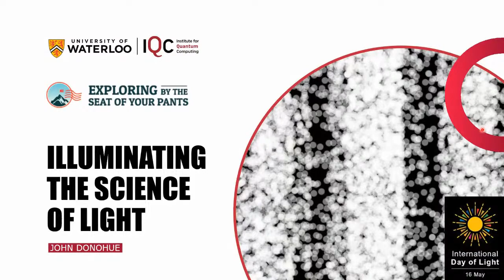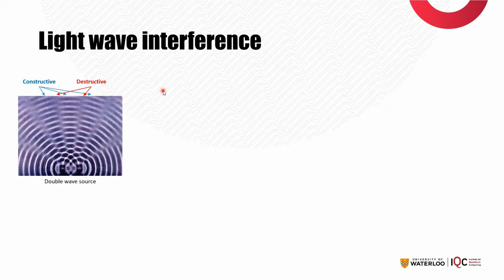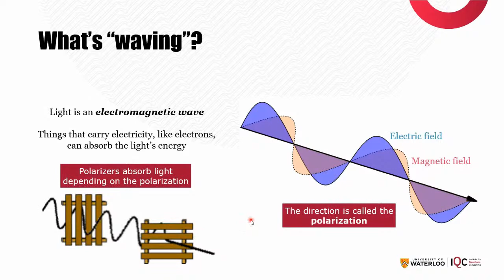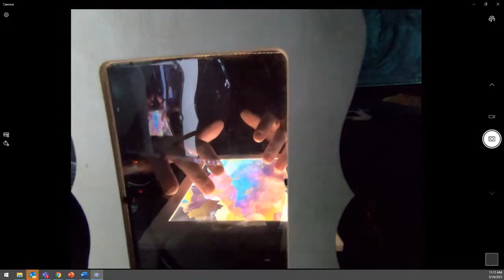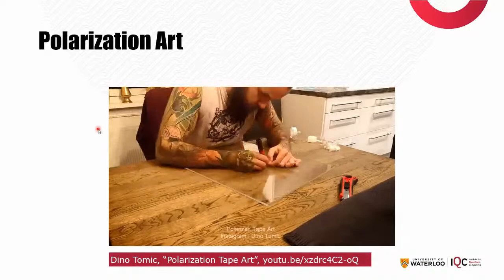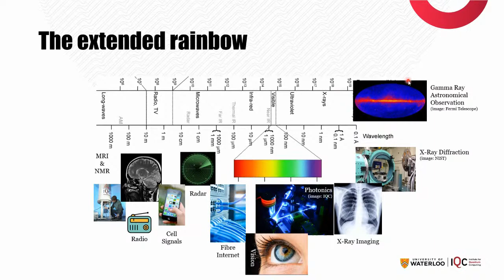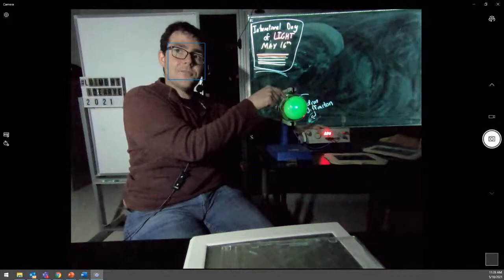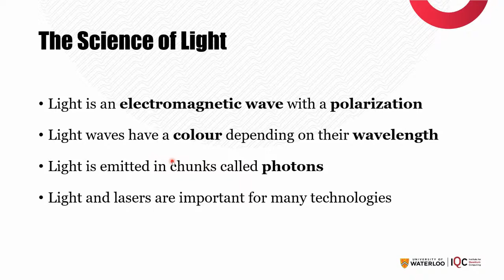Illuminating the Science of Light with John Donohue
In celebration of the International Day of Light on May 16th, join John Donohue from the Institute for Quantum Computing at the University of Waterloo to explore light science and technology. Learn about lasers, the rainbow beyond what our eyes can see, what light is really made of at the quantum level, and how we can use the information in light to build technologies of the future.